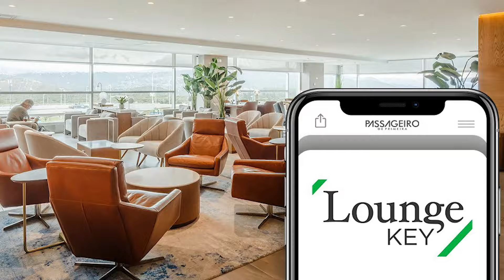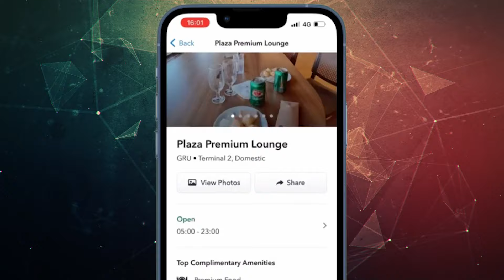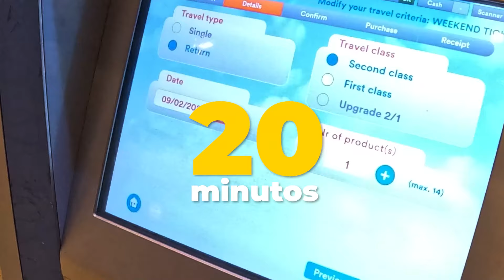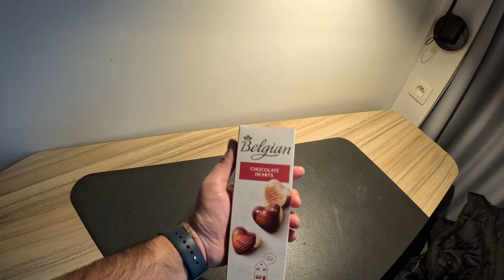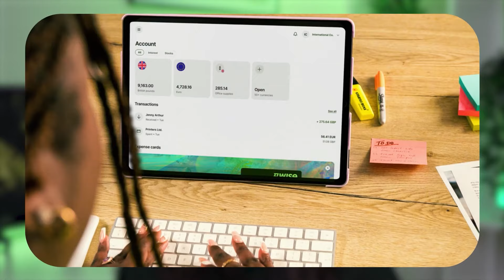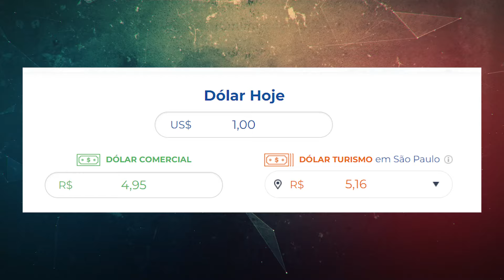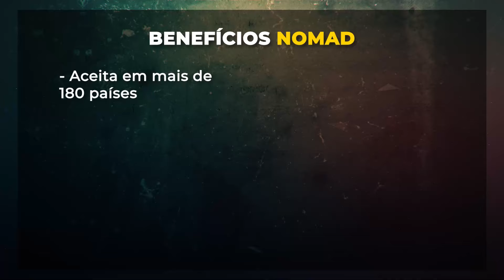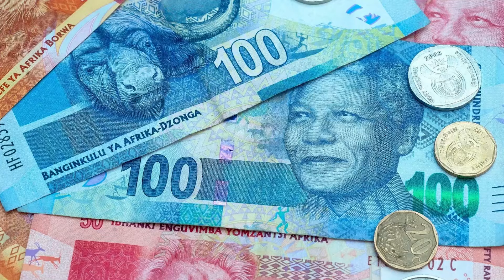Qual cartão eu uso nas minhas viagens? | Tales Toledo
💵VAI VIAJAR? Não sabe como levar dinheiro na sua viagem?
Então você precisa de uma conta global.
➡️NOMAD

Cupom especial Nomad: PONTOS40 (use esse código e ganhe um cashback de 2% do valor total da sua remessa, limitado a $40 - remessa deve ser feita em até 15 dias da inserção do cupom especial)

➡️WISE
Ganhe a primeira transferência isenta de taxas ao fazer seu cadastro na Wise usando esse

📍Acessórios de Viagem
→ Quadro Janela de Avião
→ Mala de Bordo Samsonite
→ Mala Grande Samsonite
→ Kit Organizador de mala
→ Saco a vácuo para organizar mala
→ Adaptador de tomada universal
→ Balança de Mala Portátil
→ Carregador Portátil
👀 Localize sua mala:
→ Apple Air Tag
→ Apple Air Tag kit com 4
00:00 Qual cartão eu uso nas minhas viagens? | Tales Toledo

02:07  Estou muito entusiasmado com o layout espaçoso e a privacidade do Volvo.

04:15 Viajei de trem para chegar até o hotel em Bruxelas.

07:11 Use um cartão de conta global em vez de um cartão de crédito brasileiro ao viajar para evitar altos impostos e taxas e evite carregar moeda física por motivos de segurança.

09:04 Use o Wise para um gerenciamento de contas globais conveniente, econômico e seguro, com vantagens exclusivas para seguidores.

10:42 Usar uma conta global para despesas de viagem é melhor do que um cartão brasileiro devido aos custos de conversão mais baixos.

12:12 N26 oferece descontos de até 20%, oferece segurança por meio de fundo garantidor de crédito e Wise permite fácil utilização de diferentes moedas com taxas de câmbio mais baixas.

14:06 Diversificar o uso do cartão para garantir a aceitação nos estabelecimentos, principalmente em viagens ao exterior, é fundamental.